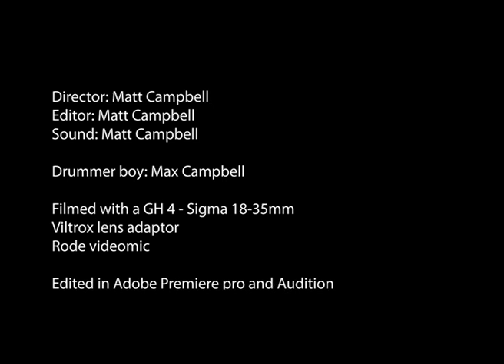MY RODE REEL 2019_Max_The little drummer boy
This is my 2019 entry into the MY RODE REEL comp for 2019.
My Son Max was my inspiration. He had just learnt playing the whole song from his drum book and was so excited i asked if I could film him playing and interview him and enter it into this comp. He said yes but only if i make him look cool. haha I think he looks pretty cool.